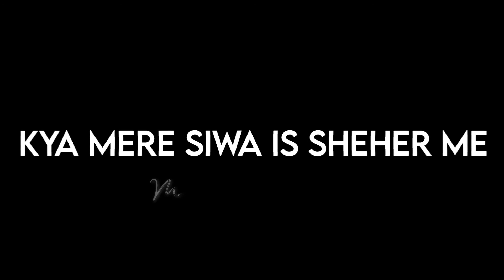Parizaad Poetry New Shayari Parizaad Drama Video Status New Hindi Shayari Video Black Screen Status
Voice Of Itz Hassan HK
Story By Itz Hassan HK
Narrated By Hassan HK
Title Of Poetry Parizaad Poetry New Shayari Parizaad Drama Video Status New Hindi Shayari Video Black Screen Status 2021
Written & Performed By Hassan HK
In This Video Itz Hassan 'HK' ImovieBlackScreen
urdu poetry alex,
urdu poetry ali zaryoun,
urdu poetry allah,
urdu poetry app,
urdu poetry by john haider,
urdu poetry best,
urdu poetry best lines,
urdu poetry broken heart,
urdu poetry by girl,
urdu poetry competition status,
hindi poetry house,
hindi poetry by famous poets,
hindi poetry shayari,
hindi poetry cartoon,
hindi poetry for kids,
hindi poetry about life,
hindi poetry and shayari,
hindi poetry app,
hindi poetry attitude,
hindi poetry audiobook,
hindi poetry about love,
hindi poetry amandeep singh,
hindi poetry abhash jha,
hindi poetry books,
hindi poetry background music,
hindi poetry boy,
hindi poetry by nidhi narwal
feeling video songs,
feeling video status,
feeling video kannada,
feeling video songs kannada,
feeling video songs tamil,
feelings videos telugu,
feelings video whatsapp status,
feelings video for kids,
feelings bolod new video,
video of feelings by ladipoe,
bae feelings video,
feeling black screen video
sad shayari 2021 status,
sad shayari 2021 new,
sad shayari 2021 ka,
sad shayari 2021 ki,
sad shayari 2021 whatsapp status,
sad shayari 2021 hindi,

Equipment I use for recording and shooting:
1- Smartphone
2- Mic